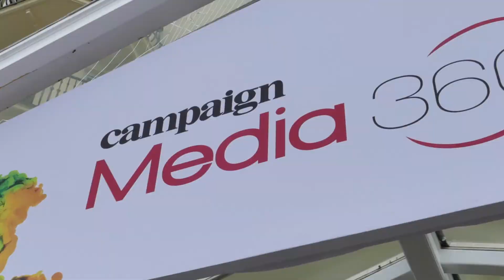Video Production Brighton | Echo Video - Corporate and Promotional Video Production Company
Our latest video production showreel featuring creative content from a host of projects we have had the pleasure of working on. Our services include corporate and promotional videos and brand films which are backed up by services such as drone filming and photography, timelapse, motion graphics and animation.

Based in Brighton, UK we strive to create engaging video content for clients to use in their online marketing campaigns, TV advertising campaigns and video content for events.

Video is one of the best marketing tools there is because it communicates with the audience on many different levels. It does this by demanding a strong emotional response within each and every viewer and we all know how important emotion is in the buying process.

To find out more about Echo Video and to see how we could help with your next video marketing campaign please visit our